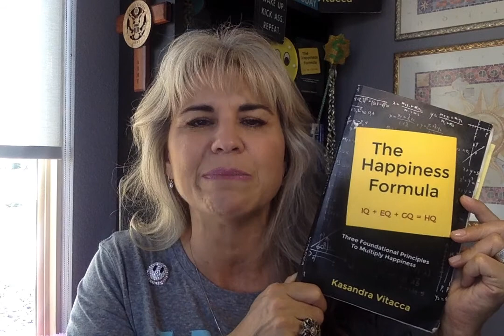Success Sunday v.8/12 Intellectual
This week on Success Sunday v.8/12 we look at the fifth of eight "pieces of your pie" (your annual plan) as we explore how to exercise your "brain" in 2021. You can start by making sure you read the research based, non-fiction book "The Happiness Formula and then check out all of the books KV recommends to begin to augment not just your brain muscle, but your attitude and aptitude in all areas of your life.